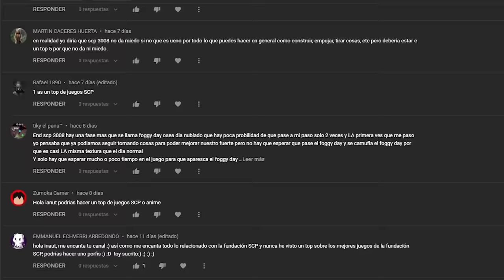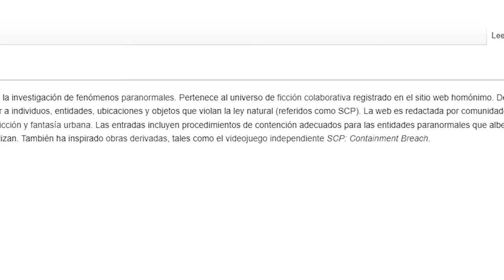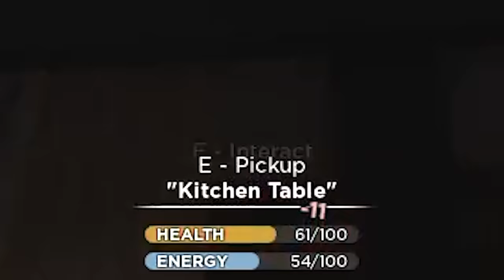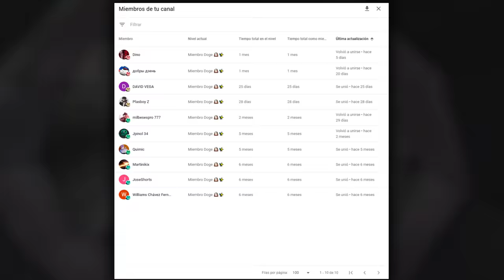TOP 5 JUEGOS de SCP en ROBLOX! 😎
0:00 Intro
1:30 Número 5
2:48 Número 4
4:12 Número 3
5:37 Número 2
7:01 Número 1
8:18 Agradecimiento a los miembros y avatar del día